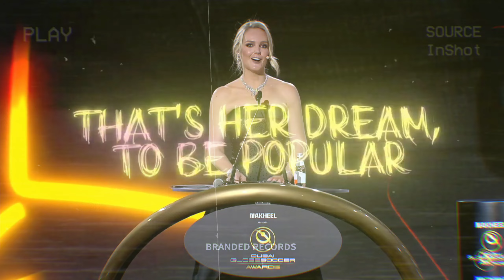Ronaldo Fans’ Favourite Player of the Year - Popular The Weeknd Edit WhatsApp Status Video HD